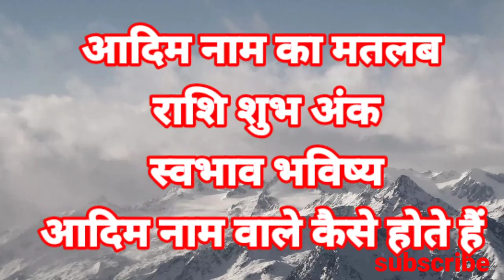आदिम नाम का मतलब अर्थ राशि शुभ अंक Aadim ka meaning Aadim ka matlab Aadim ka arth Aadim ki rashi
Aadim Naam Ka Arth Rashi Shubh Ank Bhavishya Aadim Whatsapp Status Aadim Status For Whatsapp आदिम नाम का मतलब अर्थ राशि शुभ अंक Aadim ka meaning Aadim ka matlab Aadim ka arth Aadim ki rashi